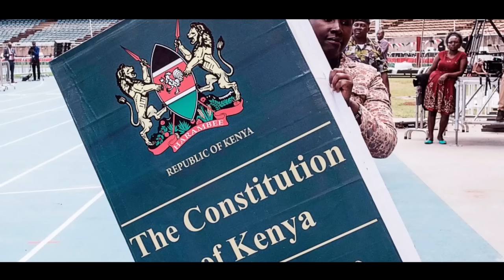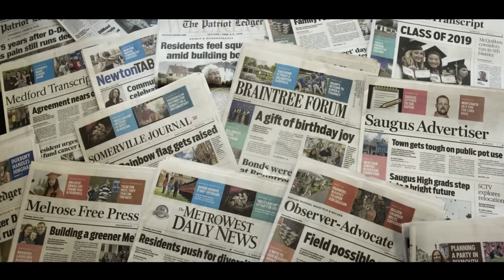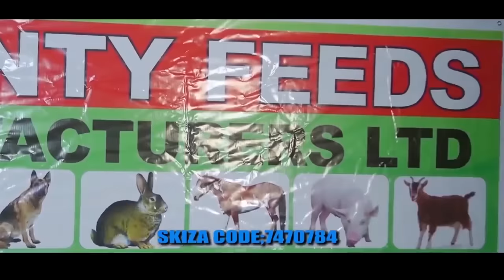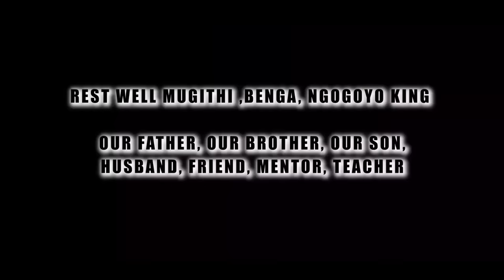JOHN DE'MATHEW - WA MOTHER (WA-MATHA} (Official Video}